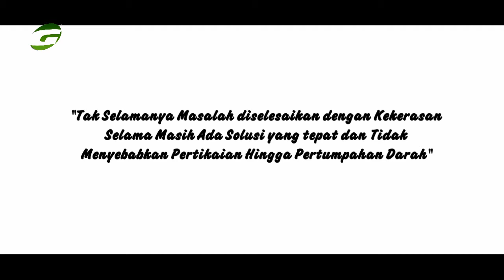CERITA PENDEK - PENIPU PREMAN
sebuah cerita asal jadi dengan tujuan mengabadikan sebuah perjalanan kami di Desa Banyusari Kec. Lore Utara Kab. Poso..
dan yang menjadi inti dari cerita ini bahwa kita tidak perlu takut datang ke daerah poso.. di sini aman bray...!!!